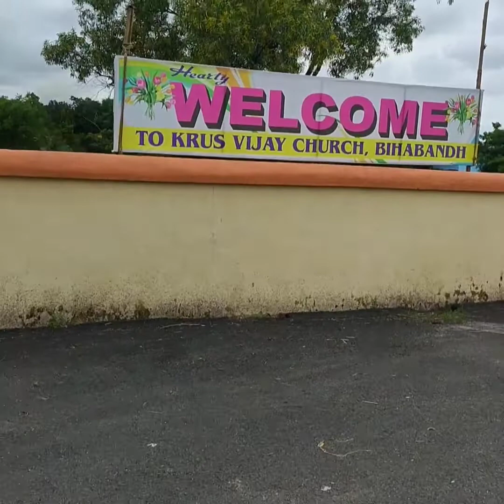बिहाबंध का सुंदर गिरजाघर।। ओडिशा ।। Bihabandha butiful charch।। kutra Odisha।।